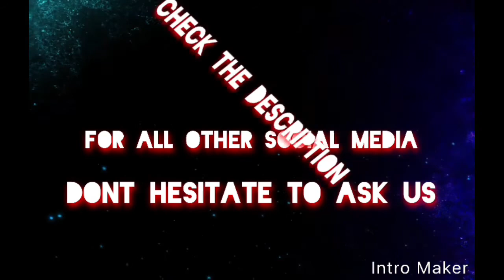GIVING BACK CHALLENGE!